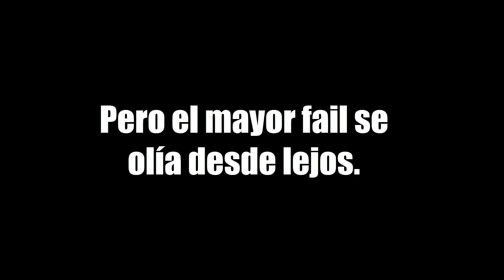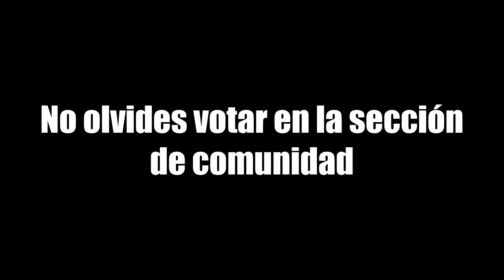LA EXPO DE COCHES MÁS TROLL - GTA ONLINE